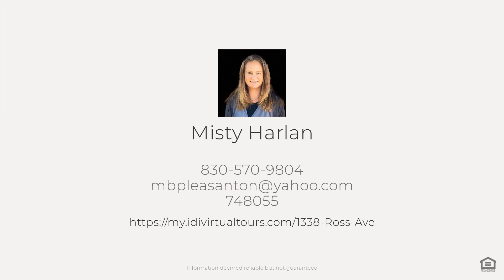1338 Ross Ave, Port Aransas, TX